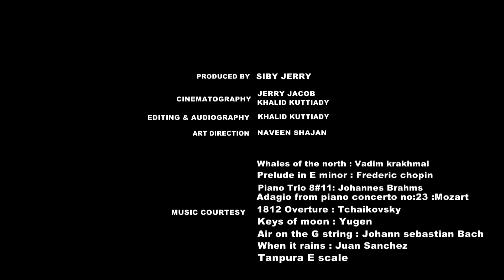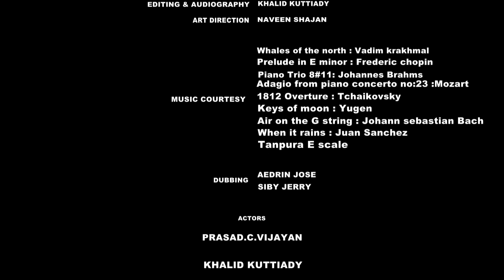Is Nothing Here? - Short film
The story commences with Maggie a house wife who prophecies that her husband will have a terrible death. After which her husband wanders in search of knowledge. The story goes on explaining how he finds the answer for the questions in his mind.

Script & Direction : Jerry Jacob
Production : Sheela Jacob Productions
Cinematography : Khalid Kuttiady
                                Jerry Jacob
Editing & Sound : Khalid Kuttiady
Actors :
Prasad C Vijayan
Khalid Kuttiady
Deepthi Prasad
Jessy George
Jestin Joseph
Midhun James
Gopalakrishnan K
Sathyanarayanan  C P
Jaya Prakash
George P Joseph
Hanna Mariya Mathews

Art Direction: Naveen Shajan
Rinson Paul